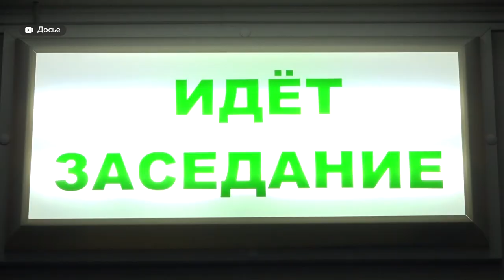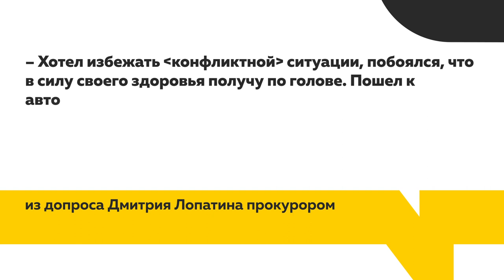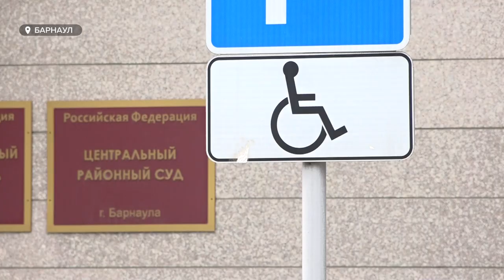В барнаульском суде допросили "инвалида" о смертельной драке на Старом базаре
Дмитрий Лопатин – самая загадочная фигура во всей этой трагической истории, произошедшей летом 2020 года. Его обвиняют в умышленном причинении вреда здоровью средней тяжести Михаилу Старцеву.